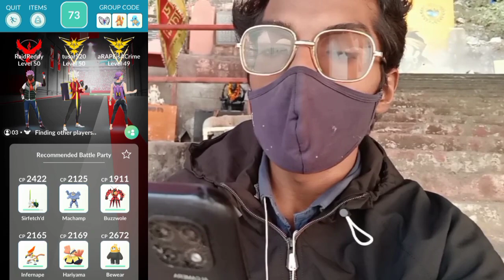WE CAUGHT A SHINY✨✨✨ *Hisuian Avalugg* Raid Day in Pokémon Go!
So Trainers,

A Special Raid Day to celebrate Hisuian Avalugg is now Live in Pokemon Go!

So Hisuian Avalugg will appear in three-star raids—if you’re lucky, you may encounter a Shiny one!

So will we Get a Shiny??

we are just gonna Found out that in Today's adventure. So What's we are waiting For. Here We Gooooooooo!!

Timestamps:-
00:00 (Intro)

What do I use to make these videos?:
Filming Camera: SonyA6600
Gaming Phone: iPhone12Pro
Screen Capture: Inbuilt Screen Recorder
Editing Software: cyberlink PowerDirector